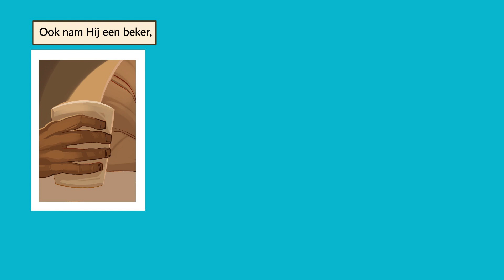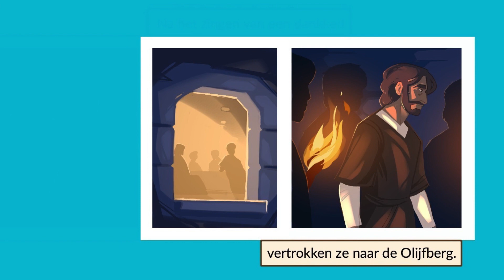Markus in beeld 26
Markus evangelie stripverhaal deel 26